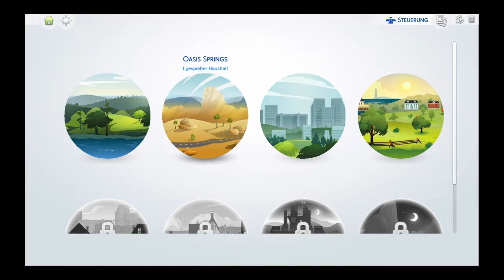Die Sims™ 4 (PS4) - Ben feiert Geburtstag und altert zum Teenager - german Let's Play #101